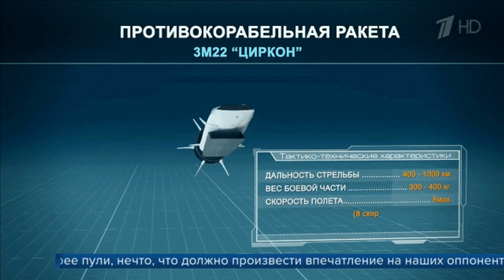India soon to develop BrahMos-II Hypersonic missile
BrahMos-II in 5-6years

Atul Rane, CEO and MD, BrahMos Aerospace was speaking at an event marking the start of India’s ‘Silver Jubilee Year’ celebration (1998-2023) of one of the country’s most successful, cutting-edge military partnership programmes, which has produced the world’s best, fastest, and most powerful modern precision strike weapon, the BrahMos. He said, “BrahMos Aerospace is capable of making hypersonic missiles. In five to six years, we will be able to have our first hypersonic missile by BrahMos”.
If we talk about the India’s Hypersonic missile, there are various programs which are being pursued concurrently. These are BrahMos-II, Rudram-3, HSTDV, Shaurya Missile & Hypersonic Glide Vehicle HGV202F. In today’s video we are going to discuss in detail about the BrahMos-II missile.

BrahMos-II
India has collaborated with Russia on the development of BrahMos II hypersonic cruise missile with maximum speed between Mach 7-8 and range over 1000KM.
The BrahMos series is being developed by the BrahMos Aerospace Private Limited, the joint collaboration of India’s DRDO and Russia’s NPO Mashinostroyenia (NPOM). The same firm has developed Russian Zircon. It’s been said that the Russian Zircon missile technology might be used in Brahmos-II.
Russia’s has successfully tested multiple times Zircon hypersonic cruise missile which is good news for India as it will expedite the development of the delayed BrahMos-II hypersonic cruise missile.
The BrahMos-II is supposed to be powered by an Air Breathing scramjet engine similar to Zircon missile.

Latest Update on BrahMos-II

As per the recent report from India Today, The BrahMos-2 will be the hypersonic version of the missile and will probably have a range of 1,500 km. Trials have put its speed at almost Mach 8, making it the fastest in the world. “BrahMos-2 is a hypersonic version of the missile. It is likely to enter the prototype stage in the next three years,” said a top defence ministry official, adding that a series of tests of the missile were conducted at the speed of Mach 6.5.

Zircon Missile

Zircon is believed to be a maneuvering, winged hypersonic cruise missile with a lift-generating center body. A booster stage with solid-fuel engines accelerates it to supersonic speeds, after which a scramjet motor with liquid-fuel in the second stage accelerates it to hypersonic speeds.

The missile's range is estimated to be 250 to 500 km at low level, and up to 740 km in a semi-ballistic trajectory;average range is around 400–450 km. The longest possible range is 1,000 km and for this purpose a new fuel was created. Some internet sources even claim the range of missile can reach 1,000 - 2,000 km, depending on the type of target.

The high speed of the Zircon likely gives it better target-penetration characteristics than lighter subsonic cruise-missiles, such as Tomahawk. Being twice as heavy and almost eleven times as fast as Tomahawk, the Zircon has more than 242 times the on-cruise kinetic energy of a Tomahawk missile (~9 gigajoules, or equal to 2,150 kg TNT explosive energy). Its Mach 8-9 speed means that it cannot be intercepted by existing missile defence systems and its precision makes it lethal to large targets as aircraft carrier.

Why Hypersonic missile is considered lethal?

Zircon can travel at a speed of Mach 8 – Mach 9. This has led to concerns that it could penetrate existing naval defense systems. Because it flies at hypersonic speeds within the atmosphere, the air pressure in front of it forms a plasma cloud as it moves. These plasma cloud absorbs the radio waves and making it practically invisible to active radar systems. This phenomenon is called Plasma stealth. With plasma stealth, hypersonic-speed and sea skimming technique, intercepting a flying Zircon is extremely difficult, if at all feasible at the current level of technology. The final section of the trajectory will be overcome in a minimum time (under 10 seconds), the enemy will have no time to respond.